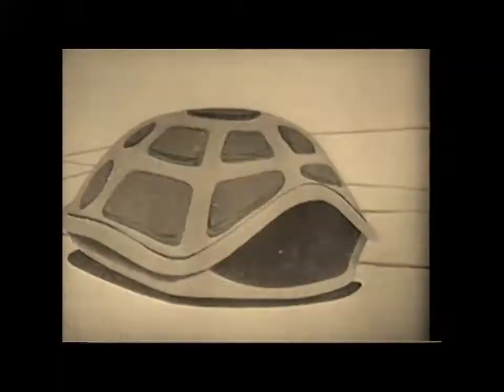BOOM BOOM BOOM (collaboration) Rotterdam Studios feat. Jeff Rauschl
Rotterdam Studios mixed this wonderfully fun tune. Music by Alexander Lyrics by Jeff Rauschl. I was honored to be able to come up with some lyrics for Alexanders tune. He did the rest of the magic from the other side of the Atlantic ocean.

Video footage from the Public Domain includes:
Duck and Cover, Betty Boop Big Boss, Betty Boop Old Man of the Mountain, Porky Pig Boom Boom and Havana Madrid.

Lyrics:
Let me tell you all about this love of I
she so hot she made the devil fry
yeah her sweet stuff set the angels high I know.

All the boys try to catch her eye
but no one speaks as she walks by
They hate to say good bye
but love to watch her go ...